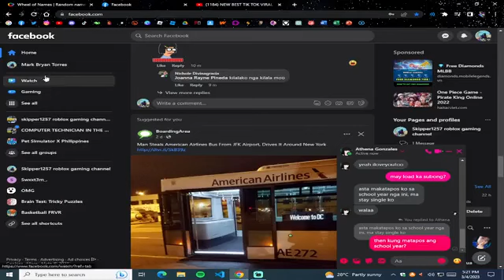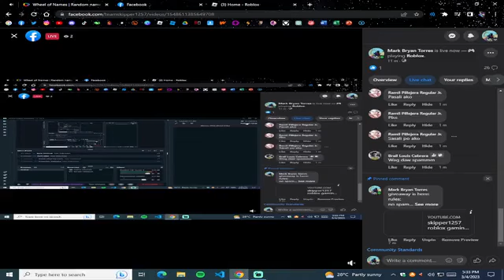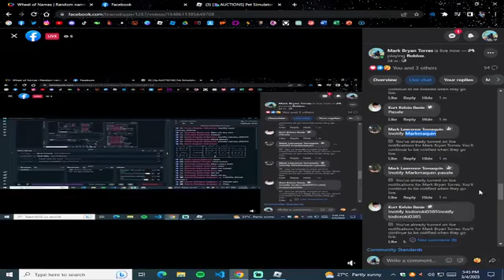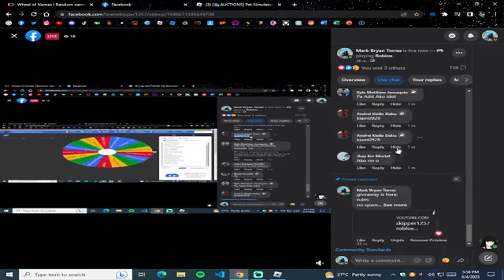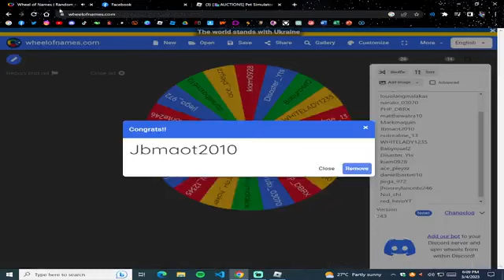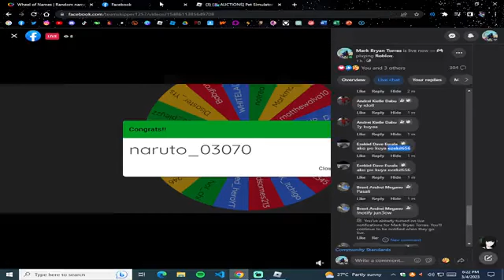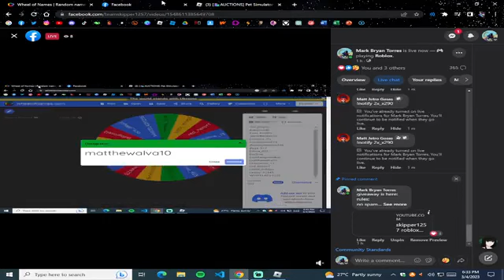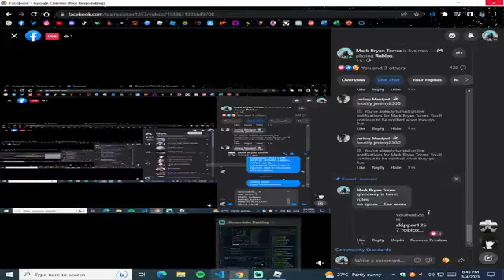skipper1257 GIVING AWAY FREE EXCLUSIVE PET!! | PET SIMULATOR X! | ROBLOX | LIVE PREMIRE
THIS VIDEO IS CREATED FOR FUN ONLY
NO BULLYING INTENDED ON THIS VIDEO

MY MAIN PROFILE
MARK BRYAN TORRES:

SOFTWARE USED IN THIS VIDEO:
FOR THE VIDEO: WONDERSHARE FILMORA 11

FOR THE AUDIO IN NIGHTCORE MUSIC: AUDACITY (FOR PC) / MUSIC SPEED CHANGER FOR ANDROID